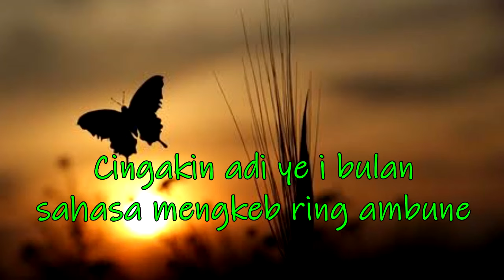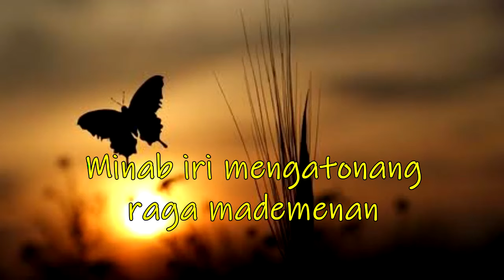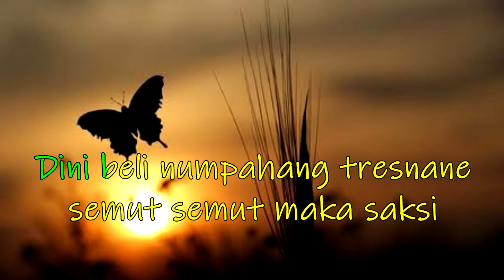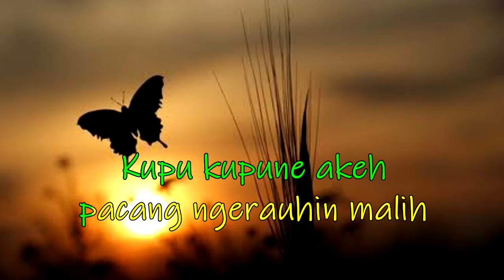KUPU KUPU NAKAL_Widi Widiana _KARAOKE.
KUPU KUPU NAKAL_Widi Widiana _KARAOKE, lagu pop Bali lawas terbaik versi karaoke no vokal, buat yang request moga terhibur, terima kasih.